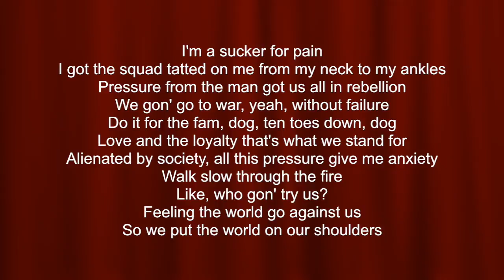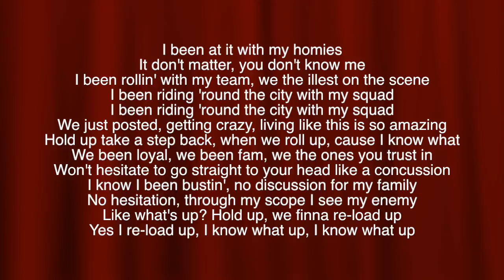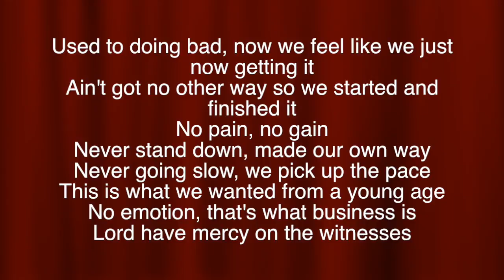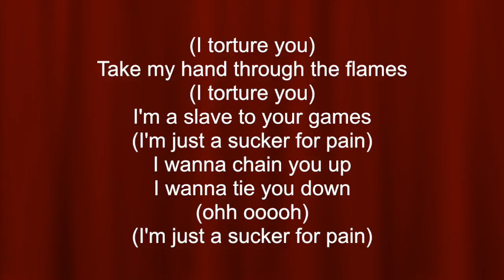Sucker for pain A-moll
Sucker for pain Karaoke A-moll